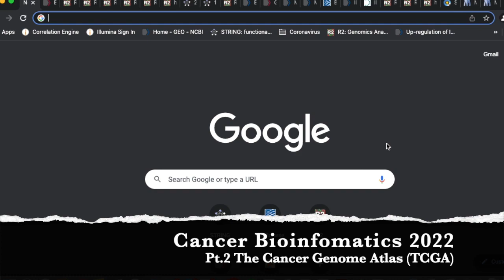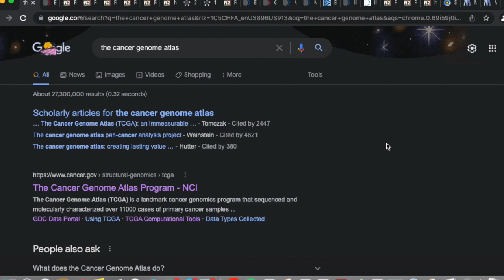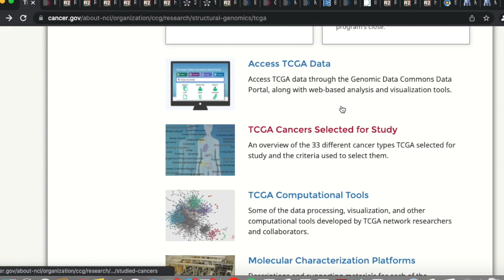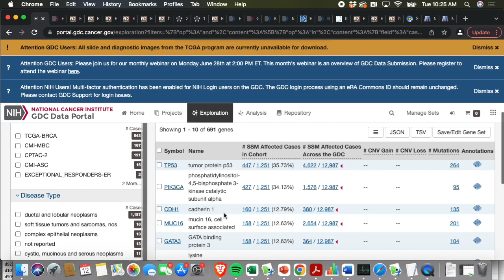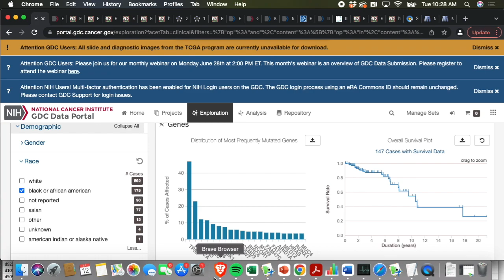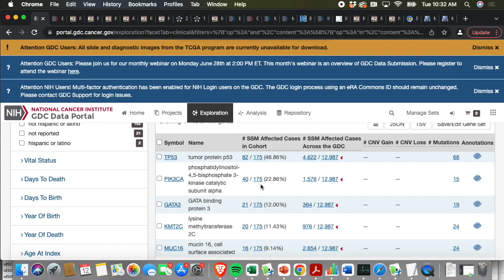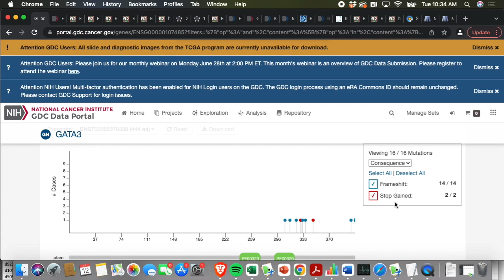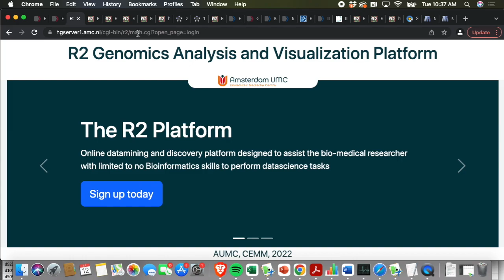Cancer Bioinformatics 2022: Pt2 TCGA Tutorial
This video was recorded from a Clinical Translational Workshop (CTW), or half-day immersion experience in bioinformatics for the Cancer Research Experience for Undergraduates (CREU) 2022 summer research fellowship. The CREU program is funded by a NIH R25 Education grant led by Drs. Mary Reyland and John Tentler at the University of Colorado Denver. The bioinformatics portion of the CREU program was led by Dr. Michael Edwards, CEO of Bioinfo Solutions LLC.

This section of the workshop was a hands-on tutorial using The Cancer Genome Atlas (TCGA) to identify and explore potential oncogenes and tumor suppressors in triple negative breast cancer.